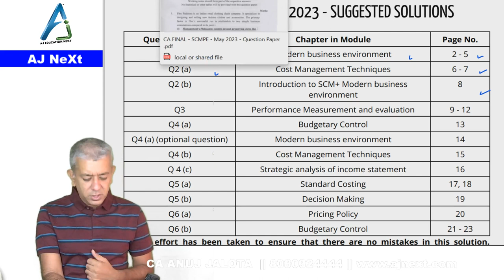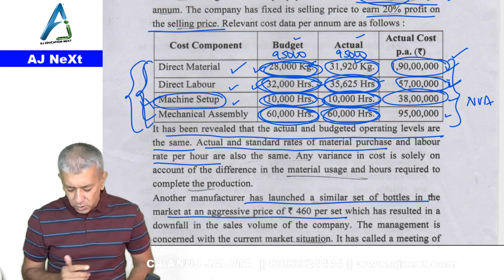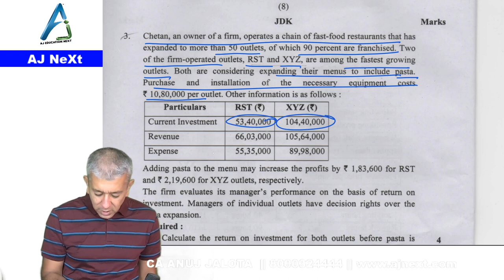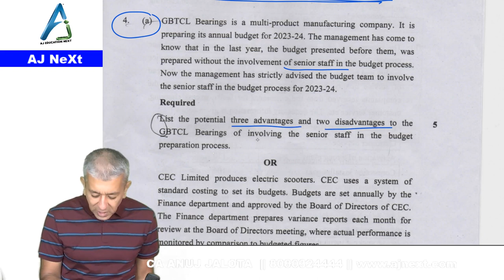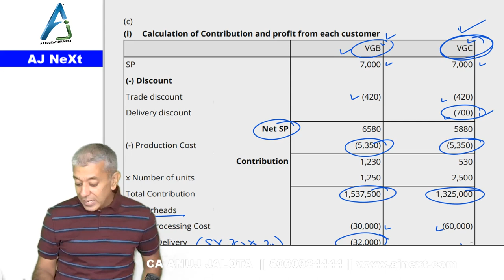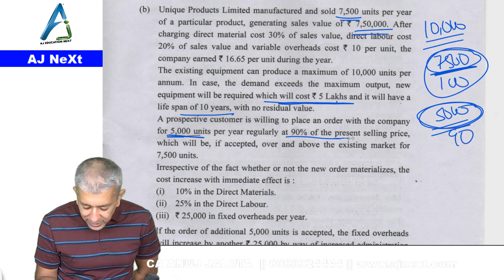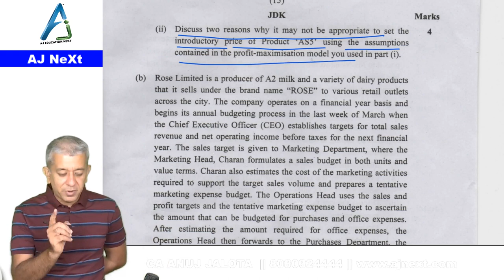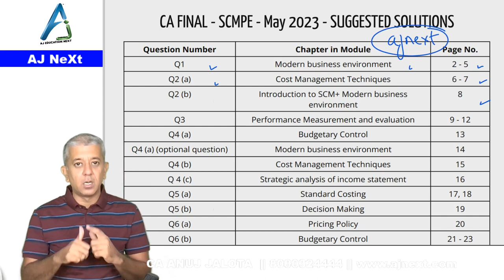ICAI || CA FINAL || SCMPE || May 2023 Attempt || SUGGESTED SOLUTIONS LEAKED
This is ICAI - CA FINAL - SCMPE - May 2023 - Exam paper fully solved by CA ANUJ JALOTA. Each and every question was from our 3 Books given to the regular students and every question was also covered in our crash course which was held in Jan 2022.

All those students who had given their exams in May 2023 can use this to analyse, how many marks they will be getting.

You can get the entire suggested solution pdf. Our Id is @ajnext.

Timelines
Q2 (a)  00:03:57
Q2 (b)  00:12:05
Q3   00:19:50
Q4 (a)  00:30:14
Q4 (a)  (optional question) 00:31:35
Q4 (b)  00:33:35
Q4 (c)  00:35:35
Q5 (a)  00:41:40
Q5 (b)  00:47:58
Q6 (a)  00:52:30
Q6 (b)  01:00:09
Q1   01:03:45

Link to our courses.

Regular recorded batch (16 Edition updated) - recordings of August 2022 - Hindi English

Regular recorded batch (16 Edition updated) - recordings of August 2022 - English